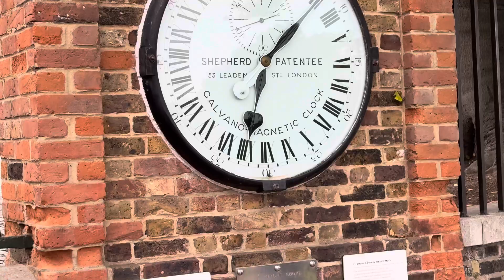Passeios em Londres: História e beleza de Greenwich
🌍 Bem-vindo ao nosso passeio por Greenwich, Londres!

Neste vídeo, vamos explorar tudo o que essa fascinante área tem a oferecer em um dia incrível. Desde o famoso Observatório Real até o Meridiano de Greenwich, você vai descobrir a rica história e as vistas deslumbrantes que fazem de Greenwich uma das joias de Londres.

📍 O que você verá:

Observatório Real: História da astronomia e as medições do meridiano.
Parque de Greenwich: Um passeio relaxante em um dos parques mais bonitos da cidade.
Cutty Sark: O famoso navio mercante e descubra seu papel na história marítima.
Museu Marítimo Nacional: Mergulhe na história naval do Reino Unido.
Mercado de Greenwich: Explore as delícias gastronômicas e as compras únicas.

Vamos juntos explorar Greenwich e fazer deste dia uma memória inesquecível!